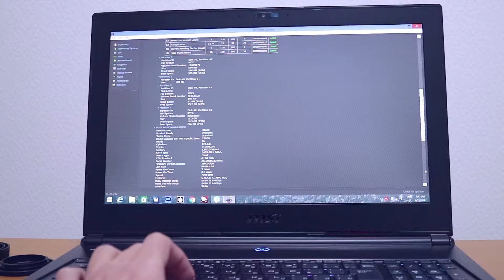bongkar pasang Laptop !!! // Tutorial Ganti hardisk laptop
tutorial singkat mengganti hardisk baru di Laptop